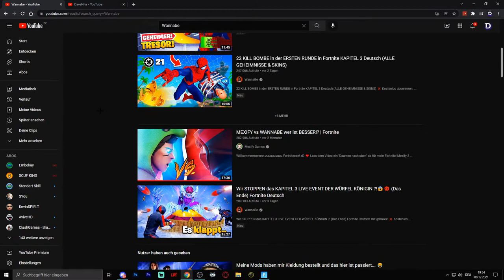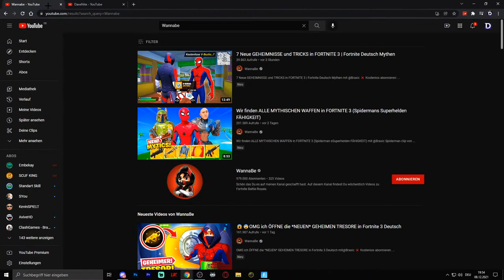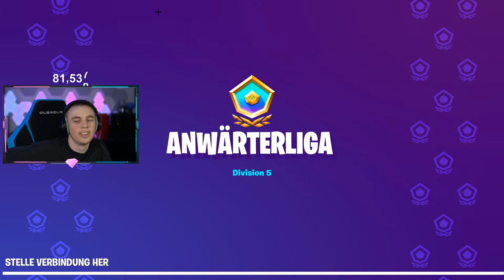der *NEUE* SPIDERMAN BOSS kommt BALD...!! (hype)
Viel Spaß mit dem Live-Stream!
Lasst doch sehr gerne ein Like und Abo da!

* = Die mit einem Stern markierten Links sind WERBUNG für meine ausgewählten/ festen Partner